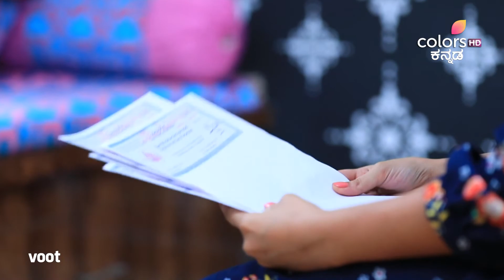Kannadathi | ಕನ್ನಡತಿ | Episode 342 | ಭುವಿಯ ಸೂಕ್ಷ್ಮ ಎಚ್ಚರಿಕೆ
ಅವಳು ಸ್ವೀಕರಿಸಿದ ಕೊರಿಯರ್‌ನ ವಿಷಯಗಳನ್ನು ತಿಳಿದುಕೊಳ್ಳಲು ಸಾಧ್ಯವಾಗದೆ, ಸಾನ್ಯಾ ಕೋಪಗೊಳ್ಳುತ್ತಾಳೆ ಮತ್ತು ಭುವಿಯ ಮೇಲೆ ರೇಗಾಡುತ್ತಾಳೆ. ಆದಾಗ್ಯೂ, ತನ್ನ ಹತಾಶೆಯನ್ನು ಉದ್ಯೋಗಿಗಳ ಮೇಲೆ ತೋರಿಸುವುದನ್ನು ನಿಲ್ಲಿಸಲು ಅವಳಿಗೆ ಭುವಿ ಎಚ್ಚರಿಕೆಯ ಮಾತನ್ನು ಹೇಳುತ್ತಾಳೆ. ಭುವಿಯ ಕಾಮೆಂಟ್ ಸಾನ್ಯಾಳನ್ನು ಕೆರಳಿಸುತ್ತದಾ?

Unable to figure out the contents of the courier that she received, Sanya grows furious and hits out at Bhuvi. However, Bhuvi gives her a subtle word of caution to stop showing her frustration on employees. Will Bhuvi's comment unnerve Sanya?

An ageing mother is worried about her only son, Harsha, who doesn't believe in marriage and has no intentions of giving up his wayward lifestyle. She's about to give up on him, when she meets Bhuvaneshwari, a small town Kannada teacher, who loves the land and its language, and is everything that Harsha is not. In a final bid to make her son fall in line, she devices a plan that leaves Harsha shocked as shell! will he abide by her wishes? Can Bhuvi make him a changed man?